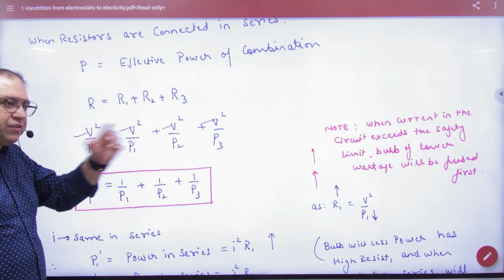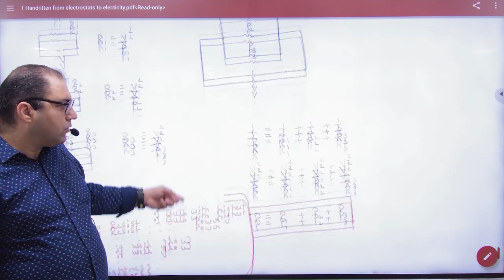8 Power consumption